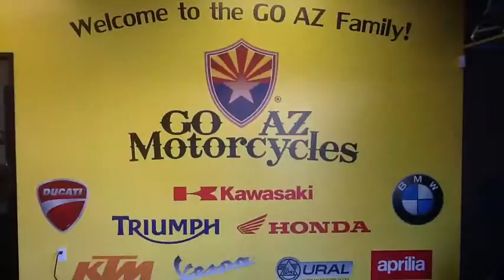Go Az Motorsports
Mr. Kelly